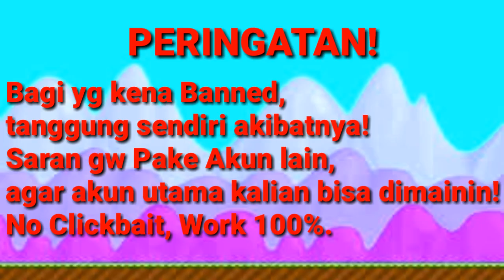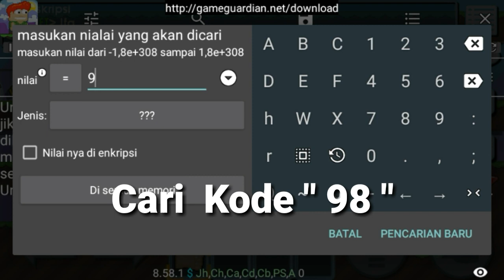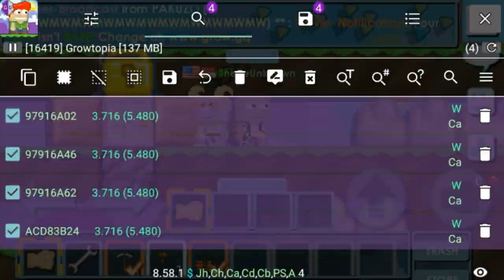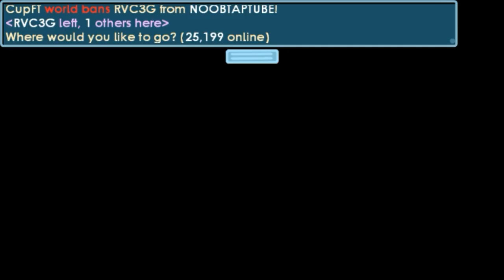Yaelah, 1 Hit Growtopia udah di Fix?. Growtopia Indonesia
Peringatan! Yg kena Ban yah nasib :v
Saran gw pake akun laen ya biar
Akun utama kalian bisa dimainin.

Mau mainin game yg gw mainin?